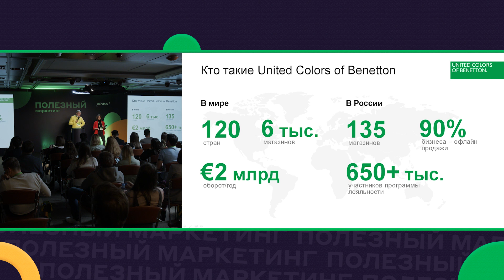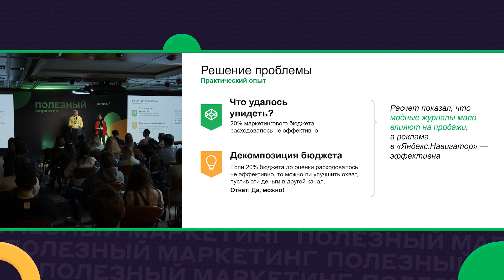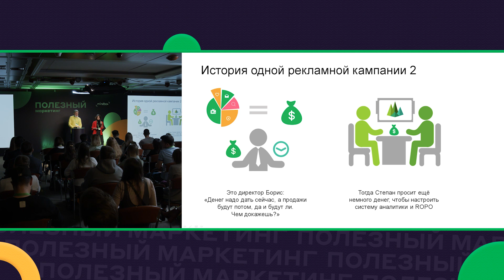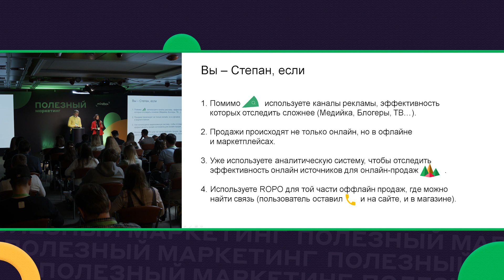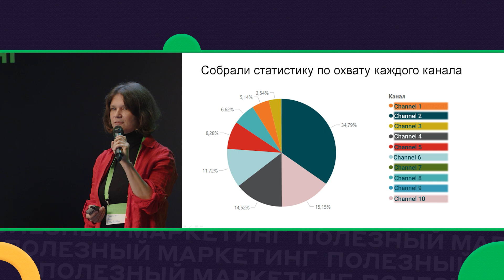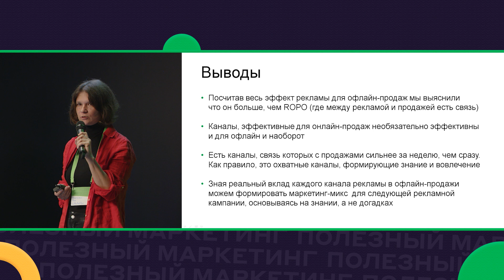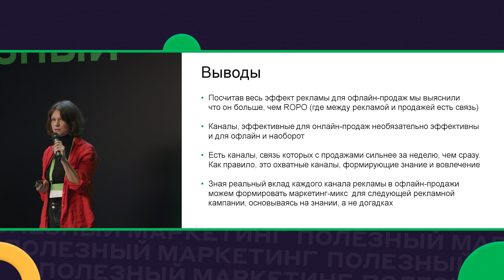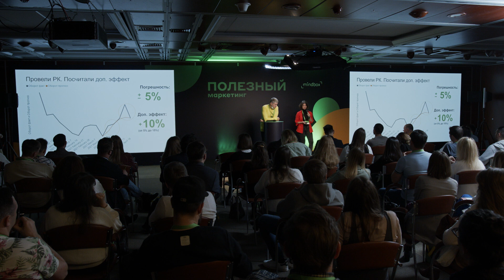Доклад. «Моделирование эффекта рекламных кампаний на офлайн-продажи» — United Colors of Benetton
🟢 Открыта регистрация на конференцию Mindbox о полезном маркетинге 15 сентября 2022 гогда

В United Colors of Benetton подсчитали доли офлайн-дохода от каждого рекламного канала и поняли, как сделать свой маркетинг-микс эффективнее.

Интернет-маркетолог United Colors of Benetton Андрей Буреничев и руководитель отдела аналитики Coffee Analytics Анна Виноградова выступили на конференции «Полезный маркетинг» и рассказали:
— Как спрогнозировали оборот и подсчитали дополнительный эффект рекламы;
— Как определили влияние на продажи каждого отдельного канала;
— Как моделирование помогает формировать маркетиг-микс и очередность запуска рекламных кампаний.

0:00​ Приветствие
0:06 О United Colors of Benetton
0:35 Оценка рекламных каналов
1:59 Результаты
3:35 Уровни аналитики
4:45 История одной кампании: как понять, работает ли реклама
9:34​ Подсчёт прогноза оборота
10:05 Дополнительный эффект рекламной кампании
11:32 Охват каналов и оценка их влияния
13:46 Выводы
16:46 Вопрос из зала: Готов ли сплит рекламных каналов, основанный на таком анализе?
18:32 Вопрос из зала: В чём принципиальное отличие методологии?
20:56 Вопрос из зала: Какие данные нужны для такого моделирования?
25:50 Вопрос из зала: Как вы понимаете, что прогноз оборота корректный?
28:36 Вопрос из зала: Как вывели коэффициент корреляции?

Mindbox — платформа клиентских данных для автоматизации маркетинга. Подходит e-commerce, retail и другим b2c-компаниям с десятками и сотнями тысяч клиентов: